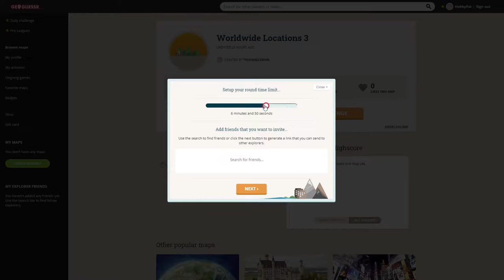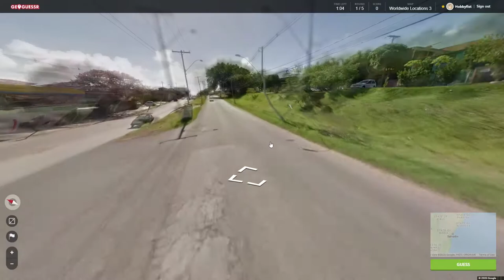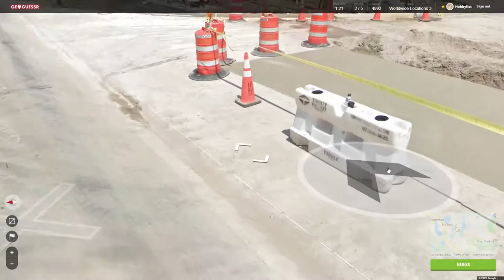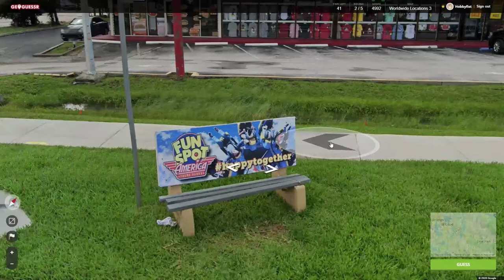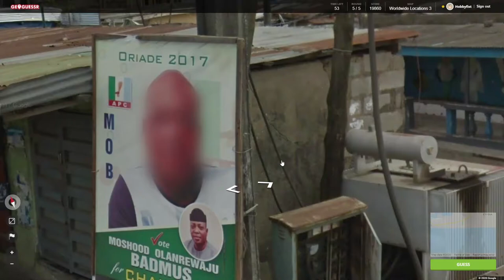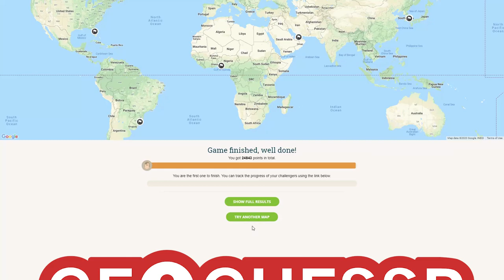Hobbyfist Geoguessr - [Part 293] Dry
Dirt.